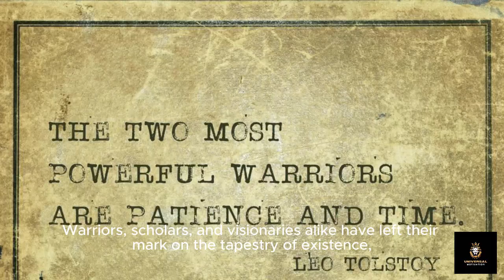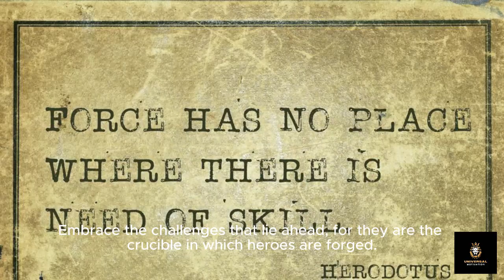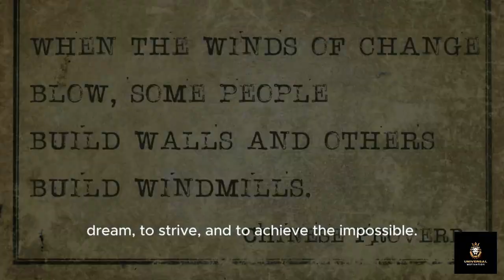"Rise and Thrive: Mastering the Morning Routine |Free AI video making : Learn English: No Copyright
"Are you tired of hitting snooze repeatedly, feeling sluggish as you drag yourself out of bed each morning? It's time to transform your wake-up routine into a catalyst for success and vitality! In this comprehensive 4000-word guide, we'll delve into the art of crafting a morning routine that invigorates your mind, body, and spirit, empowering you to seize the day with motivation and purpose.

Discover actionable strategies to kickstart your mornings on the right foot, from setting intentions the night before to incorporating energizing rituals that fuel your passion and drive. Uncover the power of mindfulness and gratitude practices to cultivate a positive mindset, priming yourself for productivity and success throughout the day.

Explore the science-backed benefits of exercise and movement, and learn how to design a personalized workout routine that leaves you feeling strong, empowered, and ready to conquer any challenge that comes your way. Harness the transformative potential of nourishing breakfasts and hydration rituals to fuel your body and optimize your energy levels for peak performance.

Dive deep into the realm of self-care and beauty rituals, discovering how pampering practices can boost your confidence, enhance your self-image, and set the tone for a day filled with self-love and empowerment. From skincare routines to affirmations and visualizations, unlock the secrets to cultivating a radiant glow from within.

Navigate the demands of modern life with expert tips on time management, organization, and prioritization, empowering you to streamline your mornings and eliminate unnecessary stressors that detract from your overall well-being. Learn how to create a harmonious balance between work, family, and personal pursuits, fostering a sense of fulfillment and satisfaction in every aspect of your life.

With insightful guidance and practical advice, this comprehensive guide equips you with the tools and techniques you need to transform your mornings from mundane to magical. Say goodbye to grogginess and hello to a new dawn of vitality, inspiration, and empowerment. It's time to rise and thrive!"
Credits
Capcut